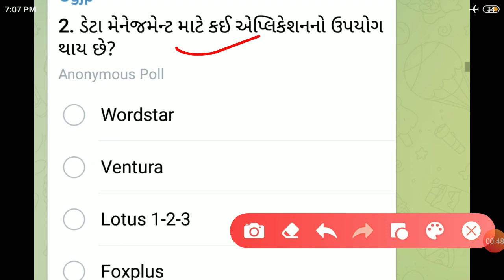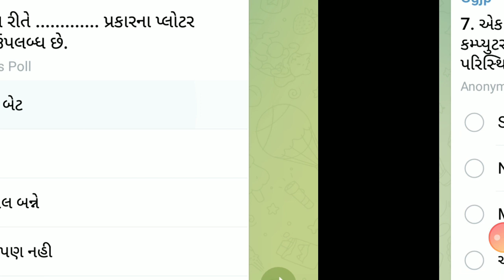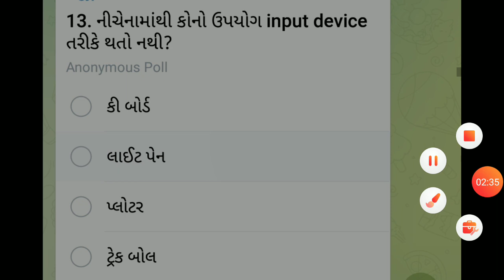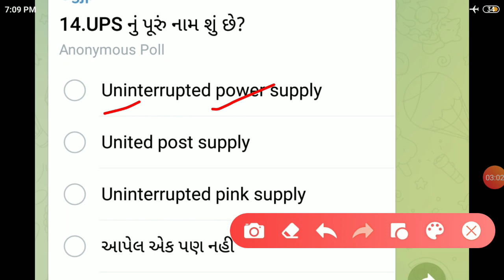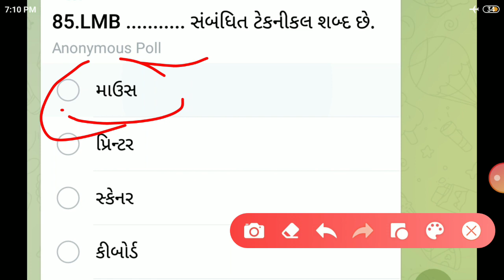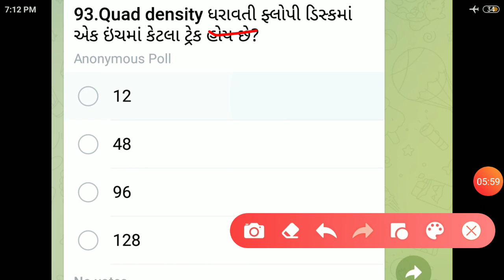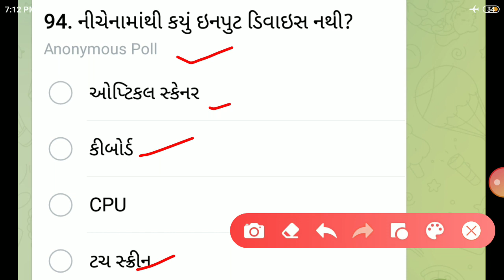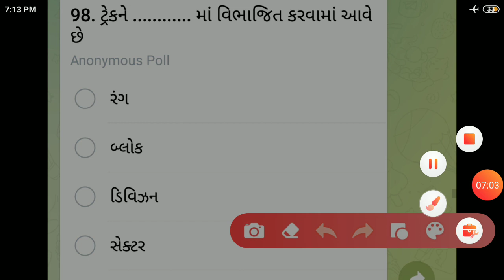કમ્પ્યુટરનાં IMP પ્રશ્નો || Gujarat police constable computer